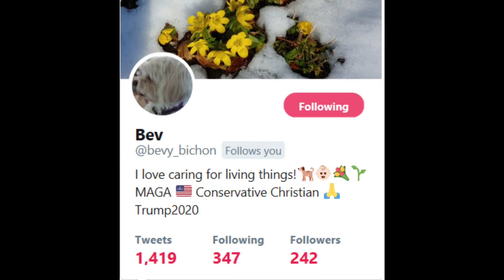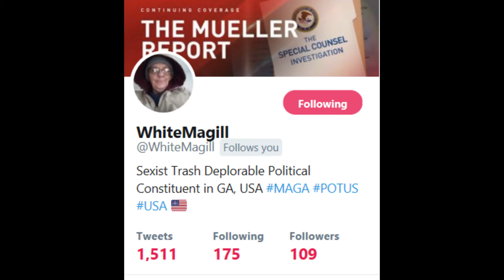AOC Memorial Day